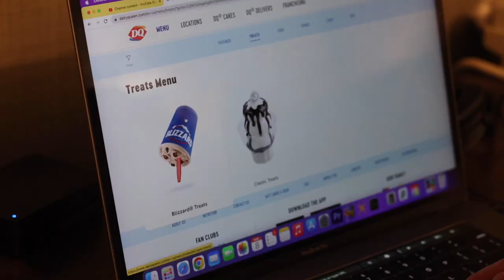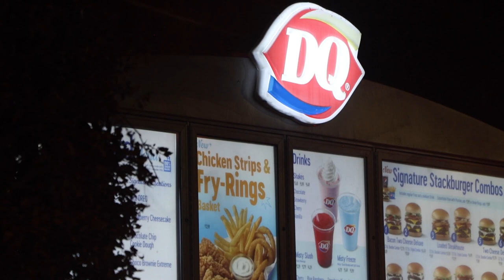Australians first time trying these DAIRY QUEEN desserts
Well, we're no strangers to the dessert menu at Dairy Queen but this is the first time we have tried these particular items! Without giving too much away, we were not disappointed... as a matter of fact we now have a couple of new 'go-tos',. Enjoy!

Channels you. might like:
  @Chad and Claire
  @Shev and Dev
  @One Pack Wanderers